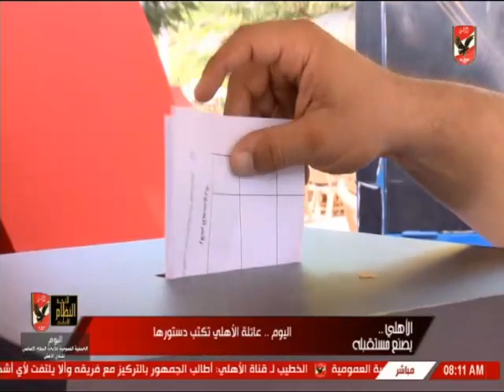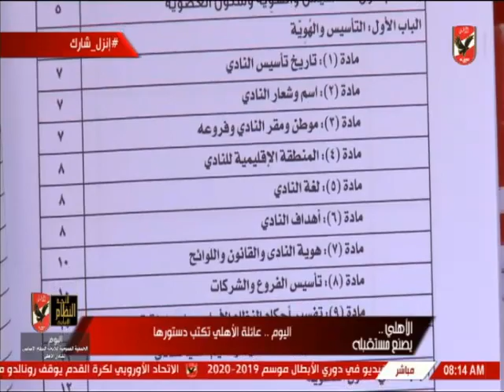تقرير اليوم .. عائلة النادي الأهلي تكتب دستورها